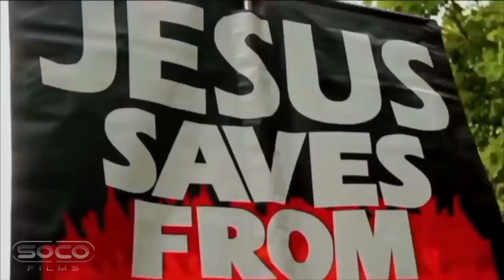Muslims (Shamsi & Hijab) Run When Questioned About... | Shamsi Hijab DCCI | Speakers Corner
::::::: Topic Highlights::::::
 | Speakers' Corner | London UK
Speaker: Daniel
Speaker: M. Hijab
Shot & Edited:  @SocoFilms
Post:  @socostudio